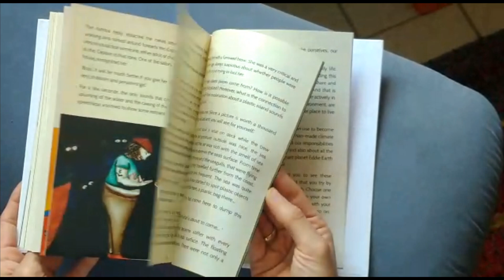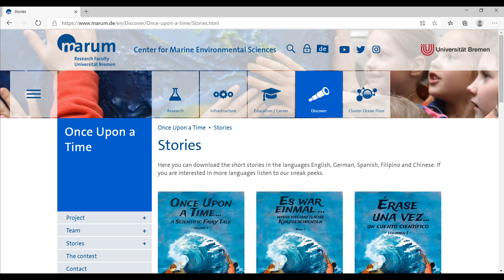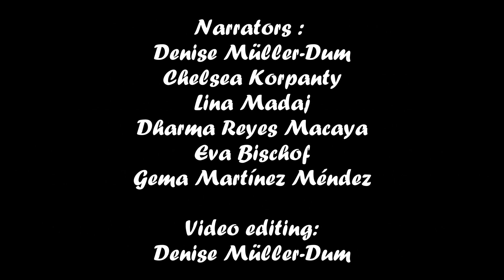Once Upon a Time... a Scientific Fairy Tale: Let us introduce the project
Once upon a time, there was an international team of scientists who wanted to share their science with the world. Their hope was to communicate scientific topics in a way that everyone would understand. They came up with the idea of transforming scientific findings and facts into stories and fairy tales, which they then translated into several languages in order to reach a wider audience.

Once Upon a Time… a Scientific Fairy Tale is a science communication project conducted by an international team of researchers based at different research institutes predominantly located in and around Bremen, Germany. The goal of the project is to communicate natural (marine) sciences to a broader audience and to establish a dialogue between scientists and the general public. The project began as part of the Show your Science initiative launched by the German association Science in Dialog (Wissenschaft im Dialog) and received funding by the German Federal Ministry of Education and Research (Bundesministerium für Bildung und Forschung). The first result of the project was a publicly available e-book containing 12 stories and poems. A second volume is now nearly finished and set to be published in autumn 2020. For the second volume, we received funding from CERFA (Society of Spanish Scientists in the Federal Republic of Germany) and the Ramón Areces foundation. To engage with the audience, the scientists present and discuss the stories at public readings. The first e-book can currently be downloaded for free in five languages: English, German, Spanish, Filipino and Chinese—with further languages on the way! The second e-book will initially be available in English, German and Spanish.

Further information on the project can be found on our web page and social media channels.
Face-book: @OUATscientificstory

Stories included in the video (in order of appearance)
Once Upon a Time… a Scientific Fairy Tale Vol. I:
'Eddie Earth' by Sabrina Hohmann
'Lophelina' by Leonardo Tamborrino, illustrations by Annette Leenheer
'The Bremen Town Musicians set sail' by Gema Martínez Méndez, illustrations by Peter Marten
Once Upon a Time… a Scientific Fairy Tale Vol. II:
'The goat and the tree' by Denise Müller-Dum, illustrations by Yuly Allende

Narrators (in order of appearance): Denise Müller-Dum, Chelsea Korpanty, Lina Madaj, Dharma Reyes Macaya, Eva Bischof, Gema Martínez Méndez.